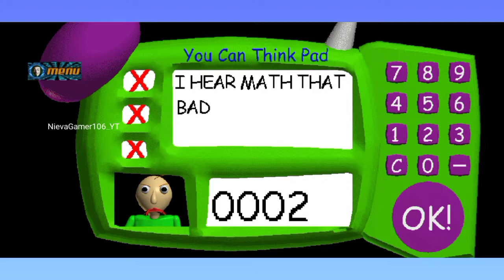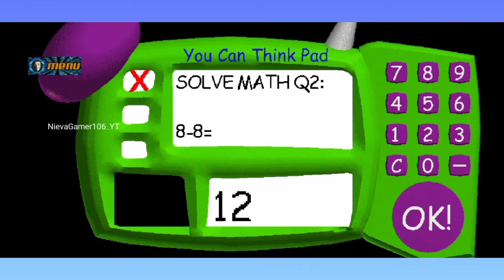Baldi's Basic In education MOD 😨